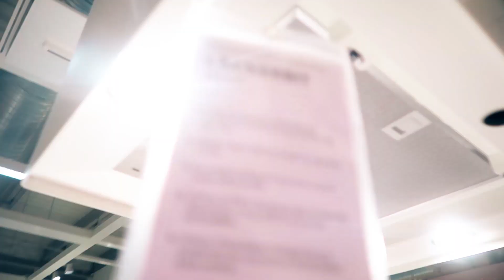EL CHICO MÁS GUAPO DEL MUNDO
Vaya, que chico más guapo. EL CHICO MÁS GUAPO DEL MUNDO hueheuheuheuhueuheue. espero que os encante este vídeo :') DIAZA = día muy guay :') jeje

MIS LIBROS:

"Los Dioses También Aman" - Juvenil

"El Patito Que Nunca Llegó a ser Cisne" - Poesía